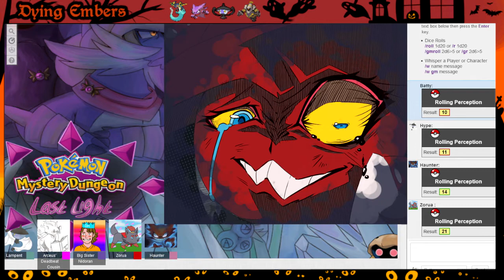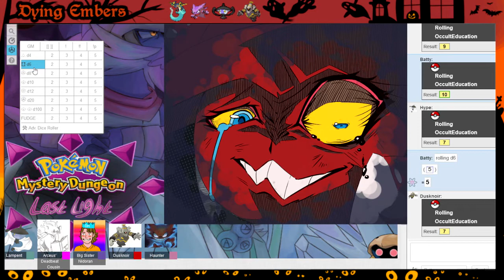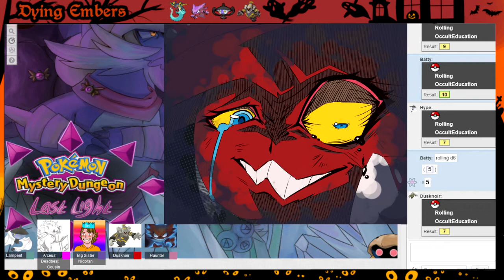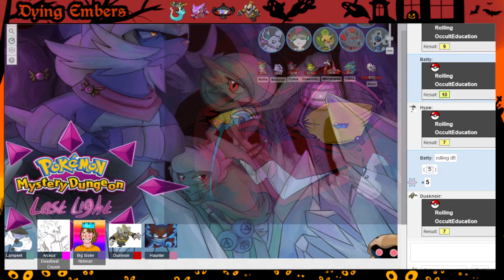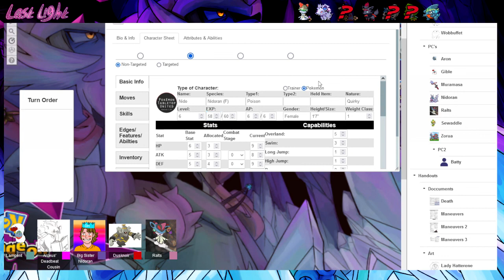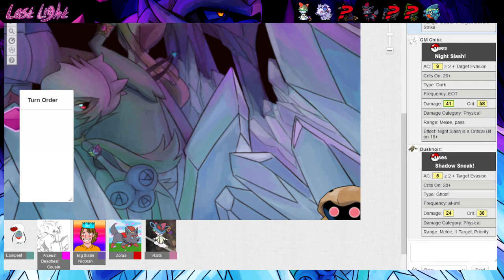Pokemon Mystery Dungeon: Last Light Episode 22 - Dying Embers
Episode start 4:47

A new Journey begins in Pokemon Mystery Dungeon: Last Light! New adventures every day along the horizon bring joy, mystery, and promise with each step they take. Will the party find themselves as the heroes' destiny deserves or find wanting by the strings of fate? Find out!

Edited by: Ninja Dan
Thumbnail by: ChibiWisdom
Original thumbnail in the background by: Chibi / BatteryBatty

Tileset artists - Magiscarf on Deviantart
Enemy Sprite artist - JoshR691